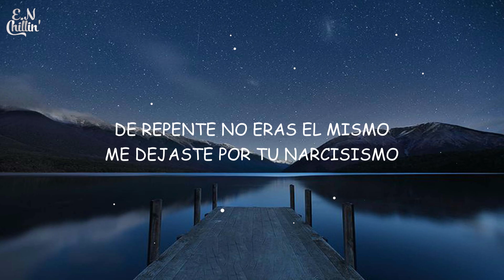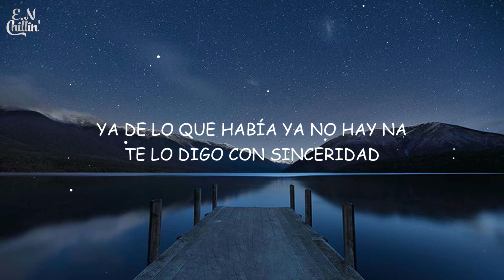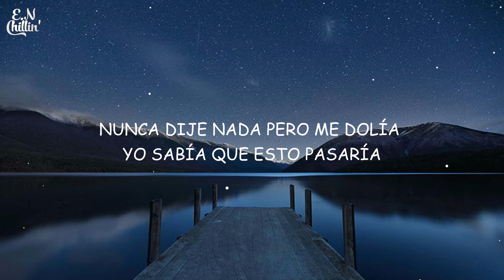Shakira, Ozuna - Monotonía (Letra/Lyrics)